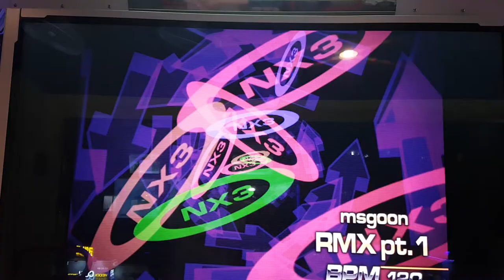Ms.Goon Remix Pt.1 S17 First Try | 펌프 백과사전 Pump It Up Prime 2 Remix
Ms.Goon이 믹싱한 리믹스들이 펌프 잇 업에는 몇 개 있어요. 현재까지 살아 남은 곡들 중 하나로 파트 1은 NXA 버전에서 리믹스 된 곡이에요. 사실 와인 4잔 마시고 처음 해 본 스텝인데... 술 안 마시고 해도 브레이크 온은 힘들 것 같아요. ㅠㅠ

수록곡
잼 오 비트 Jam O Beat
비트 # 넘버 4 Beat # No.4
(※ 주의 - NXA에 있었던 잼 오 비트 # 넘버 4 리믹스와 편곡이 다름)